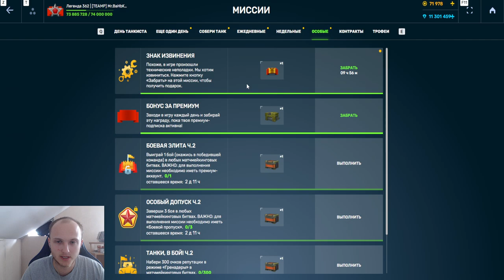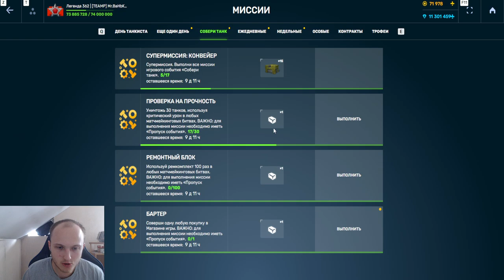ЗАБИРАЙ БЫСТРЕЕ - ХАЛЯВНЫЙ ДЕНЬ ПРЕМИУМА ВСЕМ В ТАНКАХ ОНЛАЙН